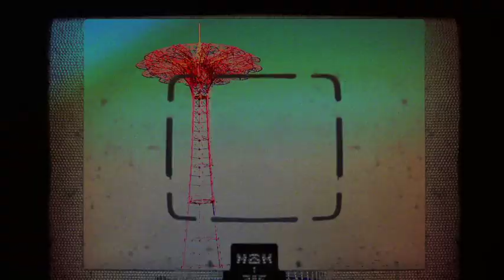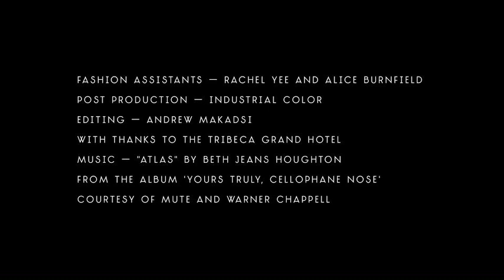Coney Island High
"Coney Island High" directed by Greg Sorensen, starring Kel Markey.  Produced for Never Underdressed Magazine.